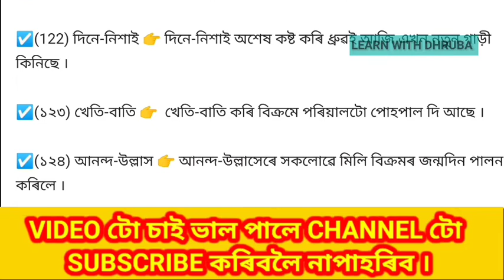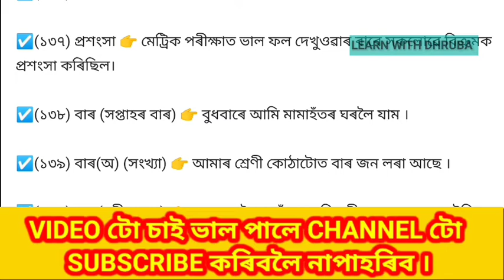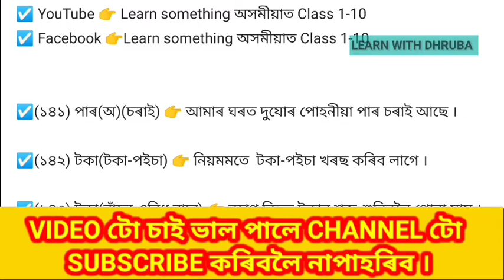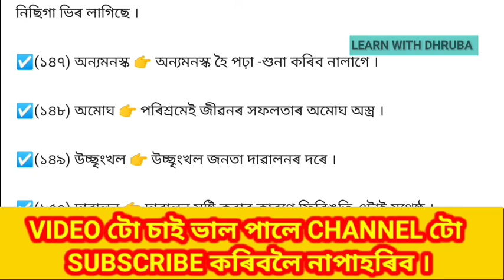(Part-3) বাক্য ৰচনা কৰা । আকোঁৰ-গোজ, ডলাৰ বগৰী, হাত দীঘল,আকাশত চাং পতা, অস্বাভাৱিক,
About Video ✅👉 (Part-3) বাক্য ৰচনা কৰা । আকোঁৰ-গোজ, ডলাৰ বগৰী, হাত দীঘল,আকাশত চাং পতা, অস্বাভাৱিক,